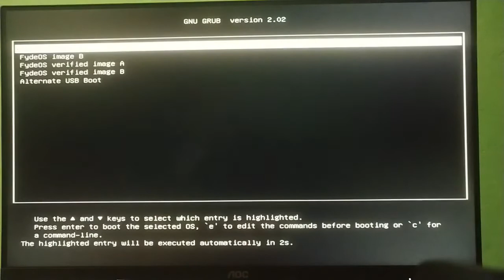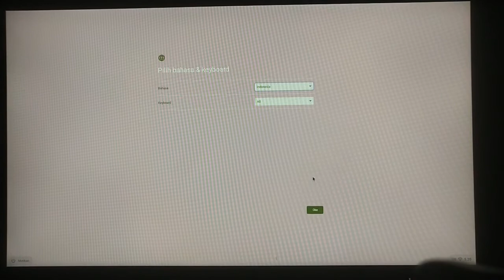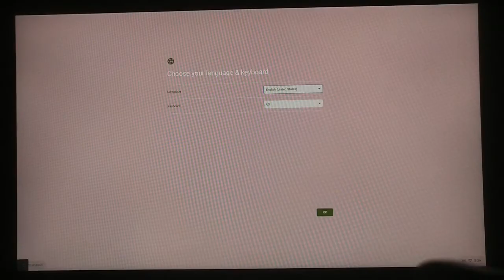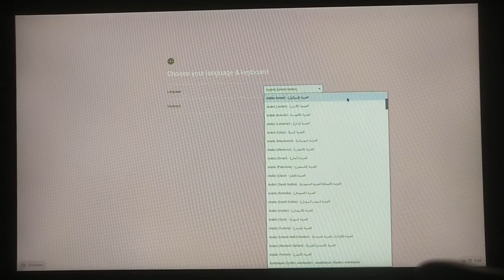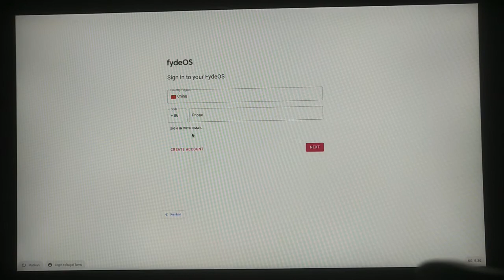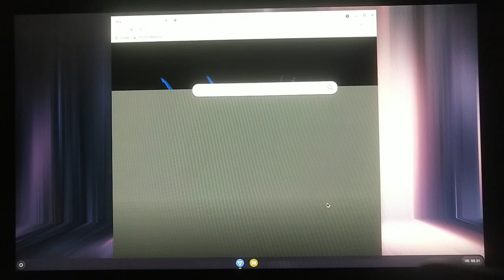Cara Install Chrome OS Untuk Laptop PC Windows Paling Mudah Dan Simpel Tanpa Linux Script Part 1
Saya rekomedasikan salah satu versi Chrome OS utuk Laptop atau PC Windows yang paling mudah dan simpel, gak usah ribet nginstall lewat Linux atau Script, yaitu FydeOS.

FydeOS yang dicustom oleh komunitas Chrome OS Cina mempunyai segudang kelebihan dibanding Chrome OS.

FydeOS bisa didual boot dengan Windows/Linux/Androd X-86/Phoenix OS/Bliss OS atau bisa jadi satu-satunya OS di Laptop/PC single boot.

Syarat utama menginstall FydeOS cuman satu, sistem hardisk wajib UEFI GPT. Selamat mencoba, semoga bermanfaat.